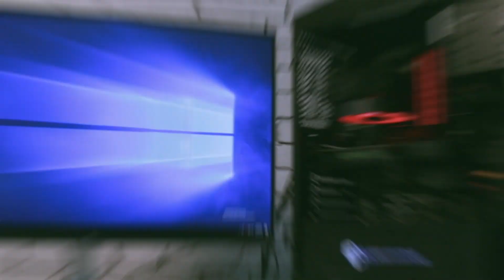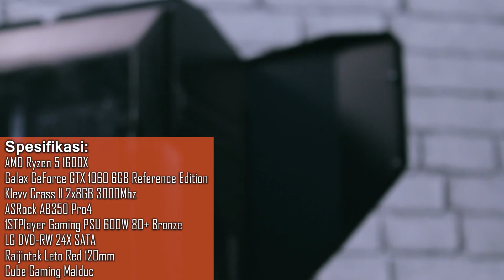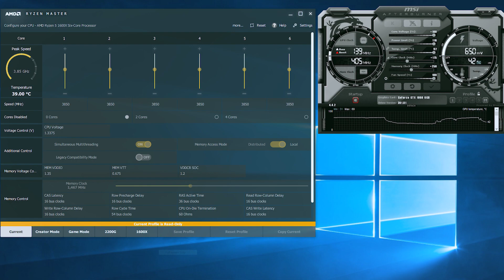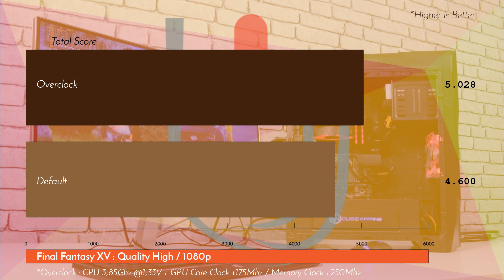PC Editing & Rendering Kelas Menengah Ryzen 5 1600X + GTX 1060 6GB BedahPC Ulasan Eps. 217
Hai pada video ini kita membedah PC yang di rakit oleh Alex dengan spesifikasi yang cocok untuk beberapa pekerjaan berat seperti editing, rendering dan lain-lain, mau tau seperti apa ??? Mari kita bedah !!!

Spesifikasi PC di video ini :
AMD Ryzen 5 1600X
Galax GeForce GTX 1060 6GB Reference Edition
Klevv Crass ll 2x8GB 3000Mhz
ASRock AB350 Pro4
1STPlayer Gaming PSU 600W 80+ Bronze
LG DVD-RW 24X SATA
Raijintek Leto Red 120mm
Cube Gaming Malduc